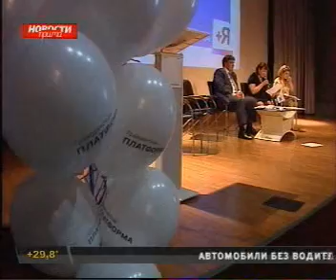prima 1707 002